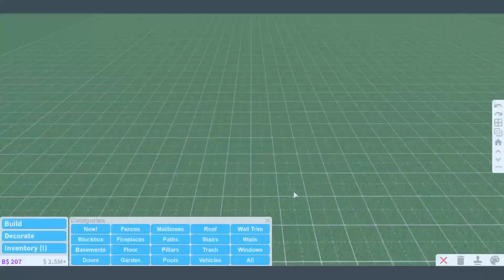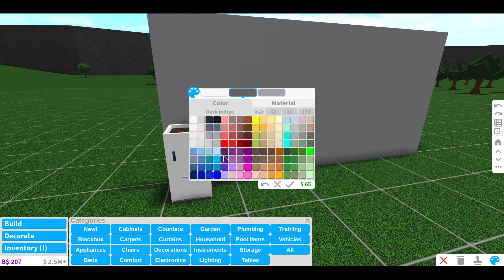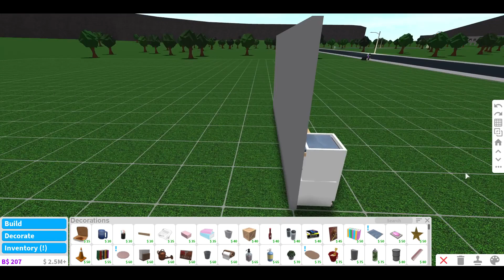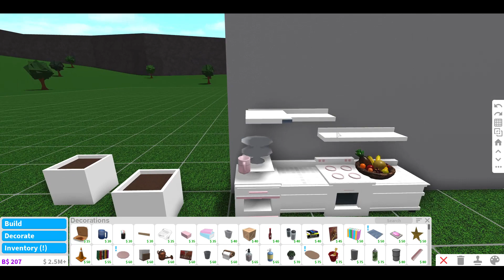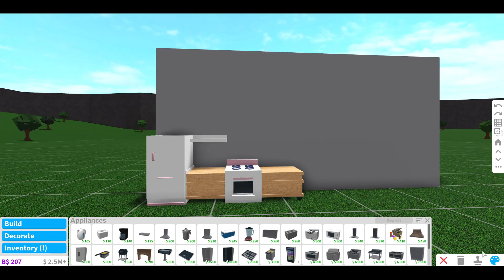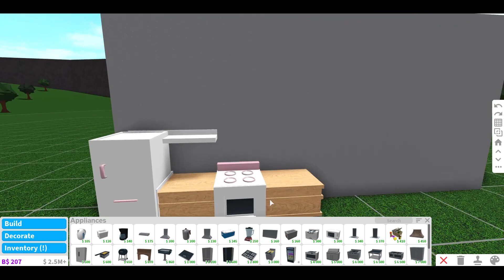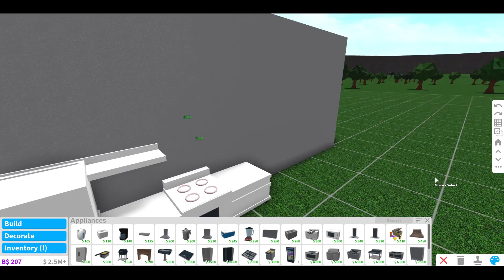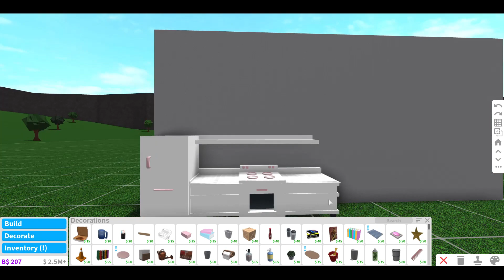Bloxburg | Furniture Build | Kitchen Playset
::::PLEASE SELECT “Show More” for Timestamps, Build Info, and Credit Info::::

::Tutorial request per my Instagram::

I am certain a lot of people have already come up similar ideas, or figured out their own solution for a kitchen playset. This is just my own take on how to possibly build something like this.

Please feel free to use this build however you would like. ^.=.^

::Timestamps, Decals, and Credit Info Below::

_________||Timestamps||_________
Tour: 00:02
Build: 00:59

_________||Info||_________
:::Kitchen Playset:::
Cost: $12,492 (approx.)

Game passes:
+Advanced Placement
+Basement (not necessary, but does make placing some items under others, easier.)

_________||Credits||_________

::Credit Info::
***Important Note*** Please note that since I don’t watch a lot of other videos by other builders (as I like to try to figure out builds on my own), I don’t honestly know if any of the furniture portion of these builds have already been used. Considering there are only a certain number of items in the game, and only so many combinations you can make for certain furniture styles that exist in real life, I am certain that there are other builders whom have already figure out those ideas.

* If you have seen other builders with similar ideas, please feel free to let me know the names of those builders, so that I can link them in the video’s description, so that they can receive the support they deserve. I am always happy to support other builders and their creations.

**Please also note that the ideas for my builds are inspired by interior designs photos that I find online.

***A big thank you to my family and friends who have been very helpful in helping me try to find and credit other creators with similar builds.

* Amazing Designers with similar ideas and builds:

Kids Play Room